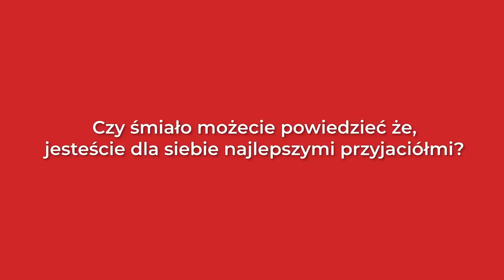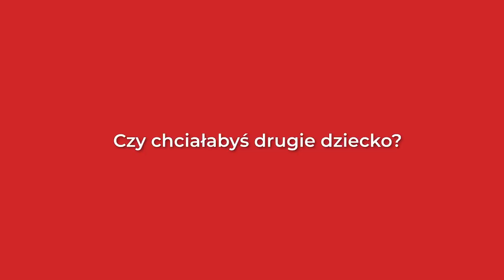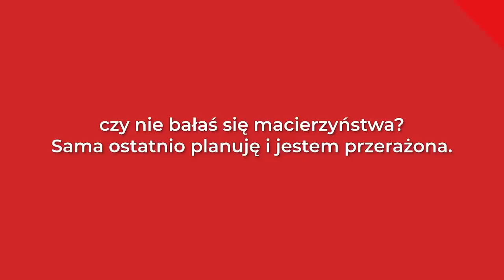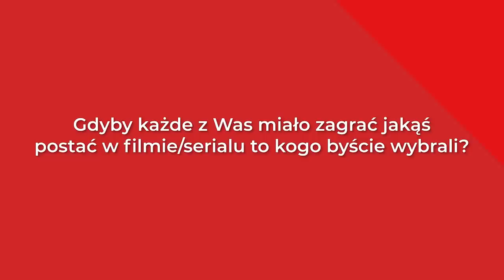Problemy w szkole przez nagrywanie na YT? Kiedy drugie dziecko? Kiedy pierwszy tatuaż?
Rodzinne Q&A z Tymonsterem i Wargą - a w nim m.in. Czy Tymon ma problemy w szkole przez nagrywanie na YT? Kto jest złym a kto dobrym policjantem? Kiedy pierwszy tatuaż? Do kogo Tymon jest bardziej podobny? Kiedy drugie dziecko? Te i wiele innych Waszych pytań w tym odcinku :) Zapraszamy